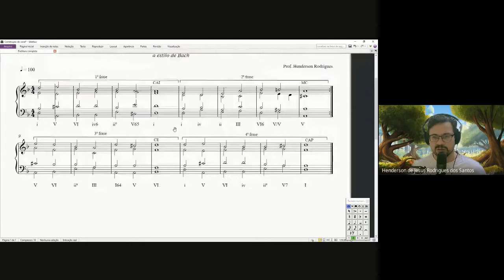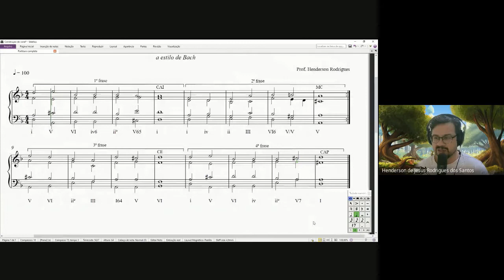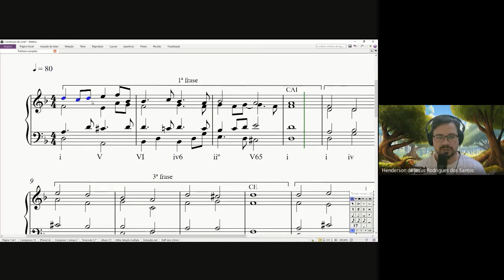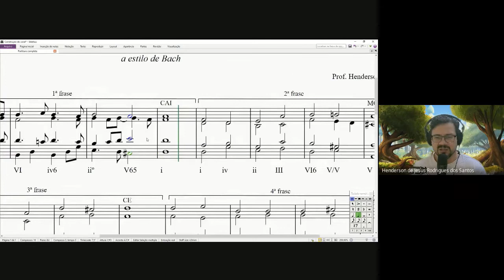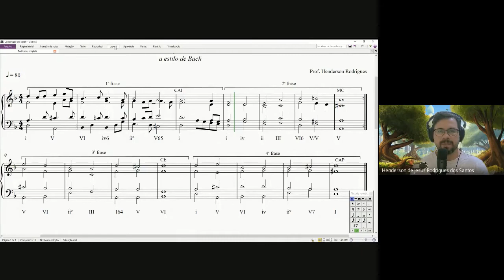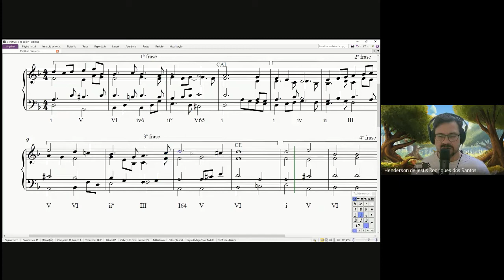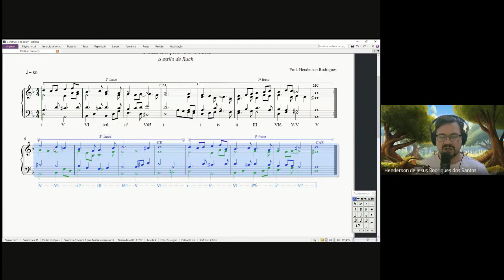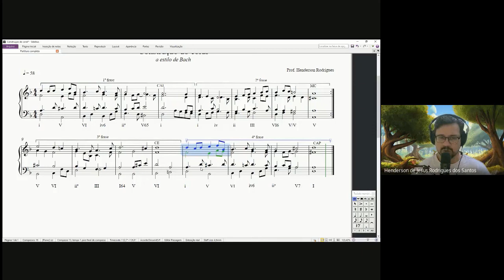Construção de um Coral a estilo de Bach 4#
Finalmente vamos concluir nosso coral com as ornamentações